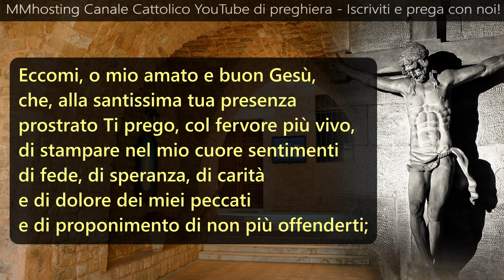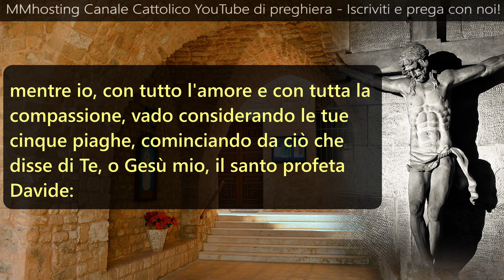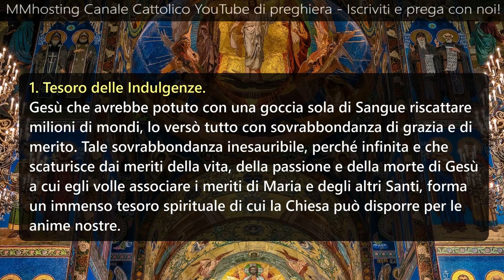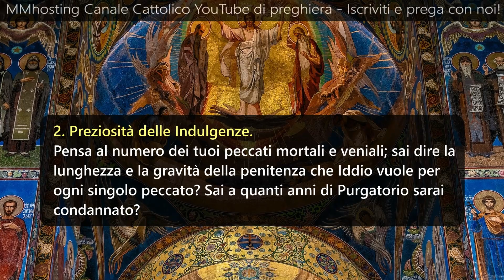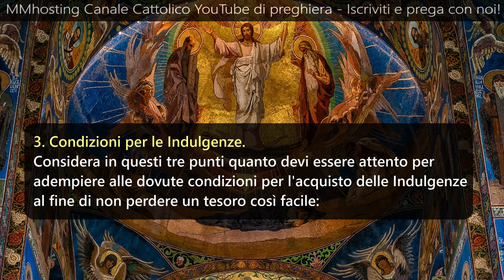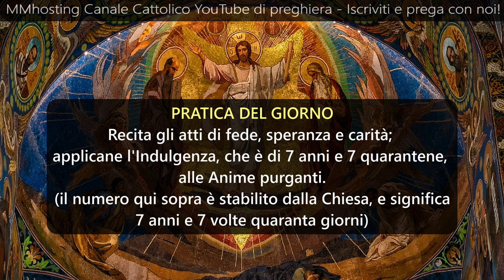7 Novembre: Le indulgenze - Mese dedicato alle anime dei defunti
1. Tesoro delle Indulgenze. Gesù che avrebbe potuto con una goccia sola di Sangue riscattare milioni di mondi, lo versò tutto con sovrabbondanza di grazia e di merito. Tale sovrabbondanza inesauribile, perché infinita e che scaturisce dai meriti della vita, della passione e della morte di Gesù a cui egli volle associare i meriti di Maria e degli altri Santi, forma un immenso tesoro spirituale di cui la Chiesa può disporre per le anime nostre.

2. Preziosità delle Indulgenze. Pensa al numero dei tuoi peccati mortali e veniali; sai dire la lunghezza e la gravità della penitenza che Iddio vuole per ogni singolo peccato? Sai a quanti anni di Purgatorio sarai condannato? Medita che un'Indulgenza parziale può liberarti da anni di Purgatorio; una plenaria può rimetterti tutta la pena; e questa, applicata a un'Anima purgante può pagarle tutto il debito! Sarai dunque indifferente a guadagnarne molte?

3. Condizioni per le Indulgenze. Considera in questi tre punti quanto devi essere attento per adempiere alle dovute condizioni per l'acquisto delle Indulgenze al fine di non perdere un tesoro così facile: 1° Essere in stato di grazia; 2° Avere l'intenzione attuale o abituale di guadagnare le Indulgenze; 3° Adempiere con fervore ed esattamente le opere prescritte da chi accorda le Indulgenze. Esamina se ti attieni a queste norme. Abbi sempre l'intenzione di guadagnarne quante più puoi.

PRATICA - Recita gli atti di fede, speranza e carità; applicane l'Indulgenza, che è di 7 anni e 7 quarantene, alle Anime purganti.